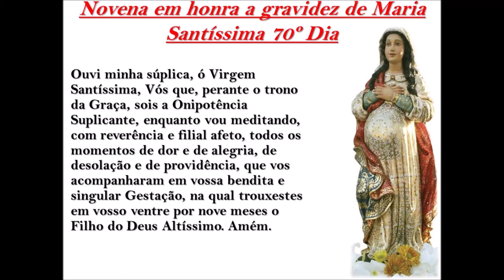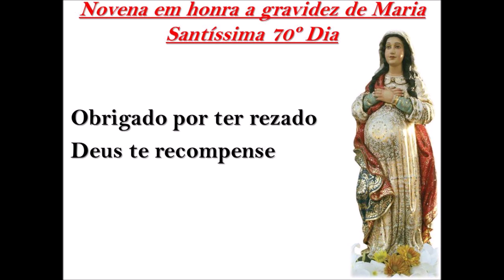Novena em honra a gravidez de Maria Santíssima 70º Dia